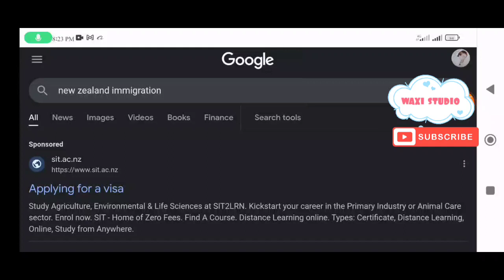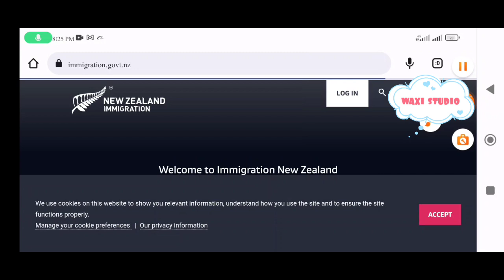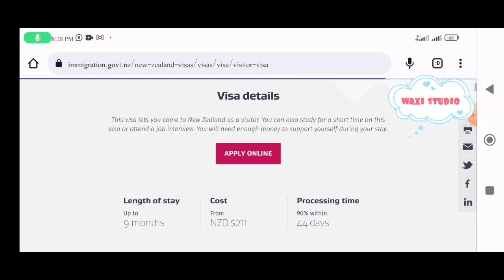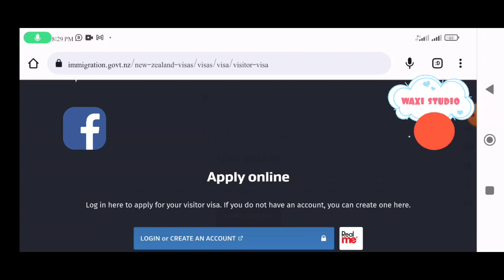How to apply New Zealand visit visa online new Zealand visa New updates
In this video I will  tell you How to apply New Zealand visit visa online New Zealand visa update

you will find amazing and interesting videos of tips tricks all banks  information  science, technology and information mutual funds details and investment plans.